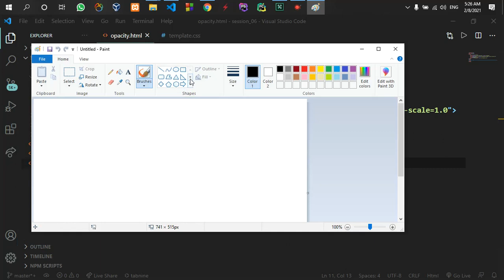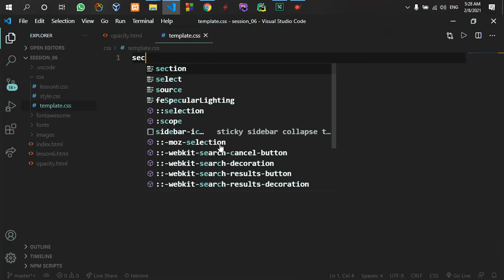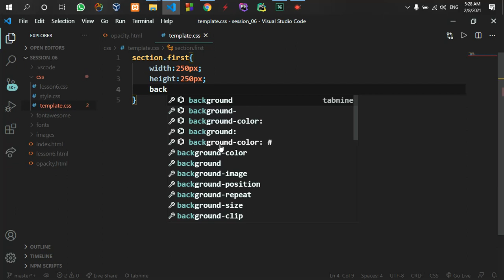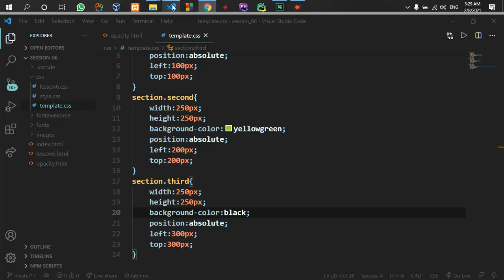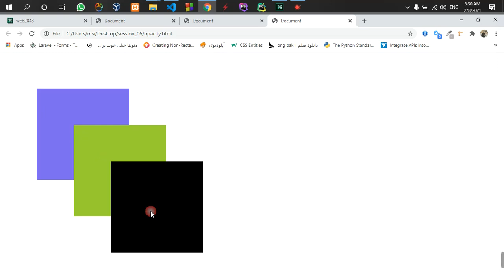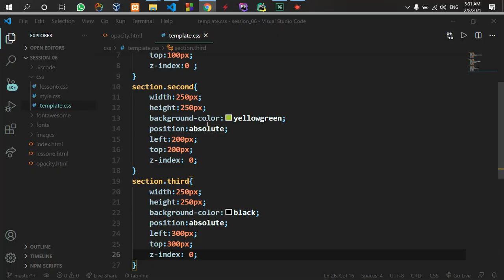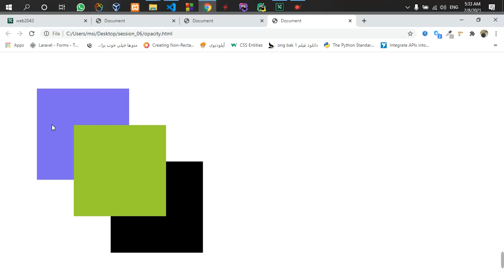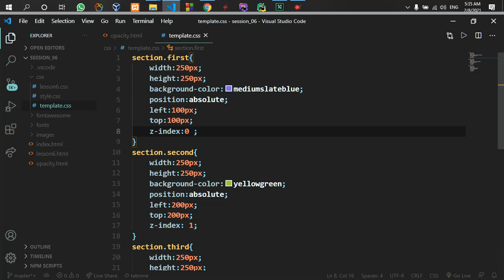part47 define zIndex in the css